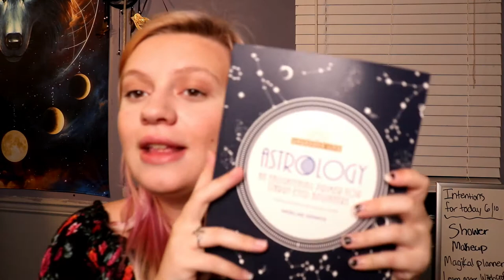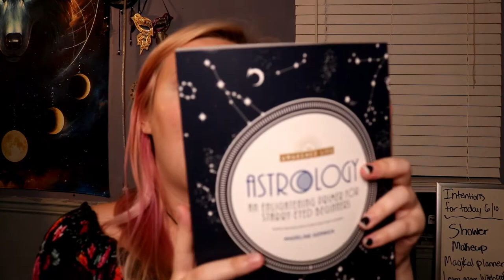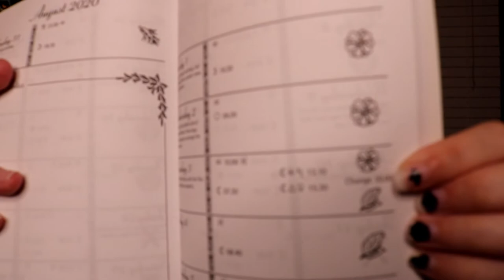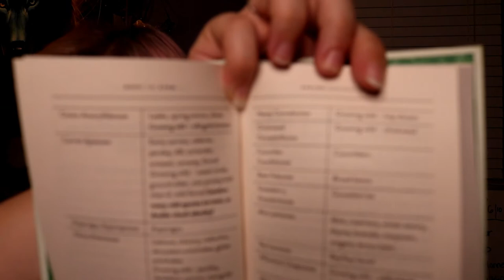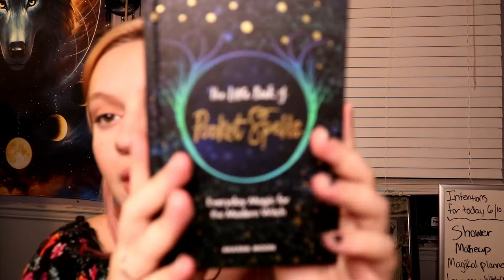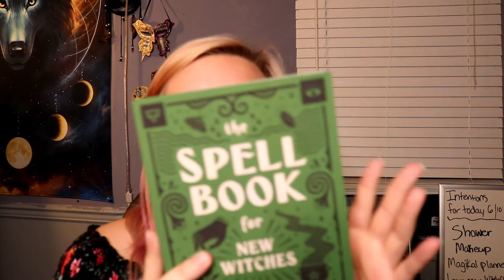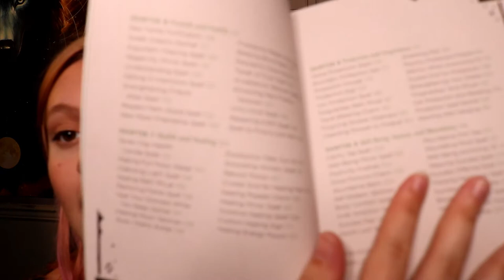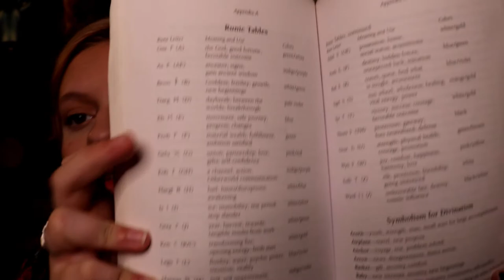FAVORITE BEGINNER WITCH BOOKS // GARDENING, MOON MAGIC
Hey guys what's up welcome back to the description box gang, I hope you enjoyed the video!

Books in Video: